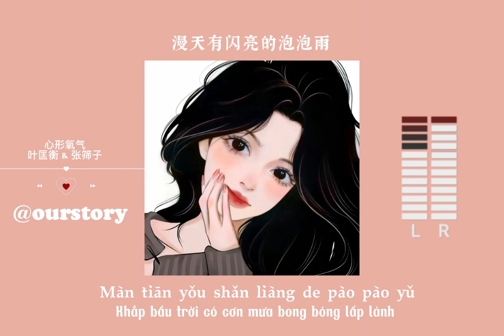Oxy hình trái tim - Trương Sư Tử & Diệp Khuông Hoành 《心形氧气- 叶匡衡 & 张筛子》[ Vietsub+Pinyin]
Mn like & sub ủng hộ ad có động lực nha 🥰
Lyrics :🌸🎼🎶🥰💋🧁🌱♥️

心形的氧气 芬芳又无垠
淋湿我的心
欢迎光临
我登上蓝色天梯
在 风里呼吸
漫天有闪亮的泡泡雨
我想要欲穷千里
目却看到你
是光合作用的气息
目却看到你
可是可是可是
就是有这种念力
呼吸呼吸呼吸
对你有一点动心
鼓起鼓起鼓起
勇气用尽所有力气
但是但是但是
会不会给我回音
我是我是我是
不是应该有耐心
可是可是可是
你就酱飘进我心里
心形的氧气
芬芳又无垠
淋湿我的心
欢迎光临
我登上蓝色天梯
在 风里呼吸
我想要欲穷千里
目 却看到你
可是可是可是
就是有这种念力
呼吸呼吸呼吸
对你有一点动心
鼓起鼓起鼓起
但是但是但是
会不会给我回音
我是我是我是
不是应该有耐心
可是可是可是
心形的氧气
轻轻地沉溺
像藏在森林
的细语
心形的氧气
芬芳又无垠
淋湿我的心
欢迎光临
可是可是可是
就是有这种念力
呼吸呼吸呼吸
对你有一点动心
鼓起鼓起鼓起
但是但是但是
会不会给我回音
我是我是我是
不是应该有耐心
可是可是可是
心形的氧气
芬芳又无垠
淋湿我的心
欢迎光临